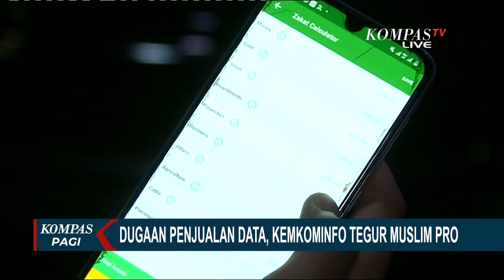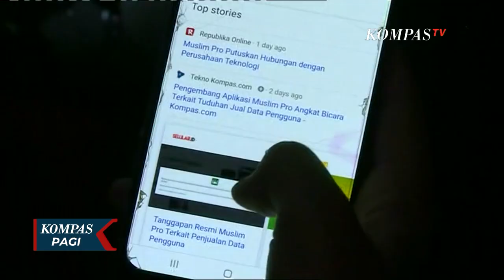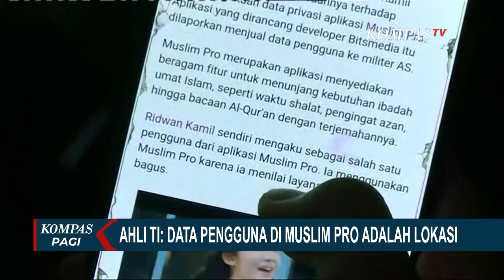Dugaan Jual Data ke Militer AS, Ahli: Muslim Pro Tidak Minta Data Pribadi Pengguna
JAKARTA, KOMPAS.TV - Kementerian Komunikasi dan Informatika, Kominfo meminta penjelasan dari aplikasi Muslim Pro mengenai dugaan jual - beli data pengguna ke Militer Amerika Serikat.

Jika dalam waktu 3x24 jam tidak ada tanggapan dari aplikasi Muslim Pro, maka aplikasi terancam diblokir.

Beredar informasi, Militer Amerika Serikat membeli data lokasi umat muslim di seluruh dunia dari perusahaan bernama X Mode.

Perusahaan ini mendapat data dari aplikasi Muslim Pro yang kemudian dijual ke Militer Amerika Serikat.

Aplikasi ini adalah aplikasi Islami yang dikembangkan perusahaan Singapura.

Di Indonesia, aplikasi Muslim Pro telah digunakan umat muslim karena punya beragam fitur seperti pengingat adzan waktu solat hingga membaca Al-Qur'an.

Sementara itu, ahli teknologi informasi, Ruby Alamsyah menilai aplikasi Muslim Pro tidak bisa memberikan data pribadi penggunanya kepada pihak lain karena aplikasi Muslim Pro tidak meminta data pribadi seseorang jika ingin menggunakan layanan.

Data yang diambil aplikasi Muslim Pro adalah data lokasi pengguna untuk keperluan mencocokan jadwal shalat atau lokasi kiblat.